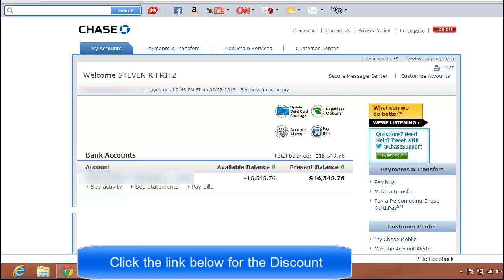Cash Machines 2.0 - Inside The Members Area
I hope you liked my in depth Cash Machines 2.0 review. I hope it has helped you decide:)

What you get with the training:

- Complete A-Z blueprint that covers all the important aspects in profiting from niche sites.
- Technical aspects (broken down into easy steps) and a software to create niche sites for you.
- Content creation and marketing training.
- A very complete guide!

If you do decide to purchase Im Target I hope you enjoy it, good luck, and thanks for checking out my Cash Machines review.